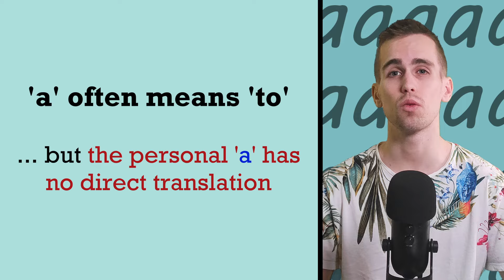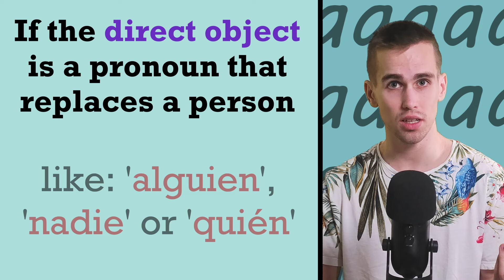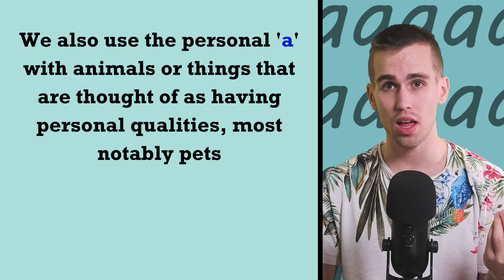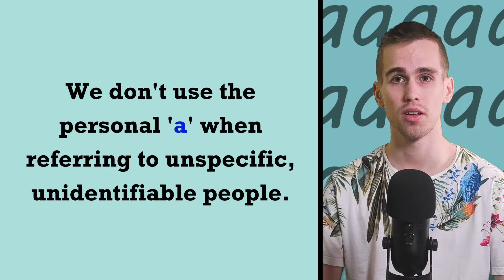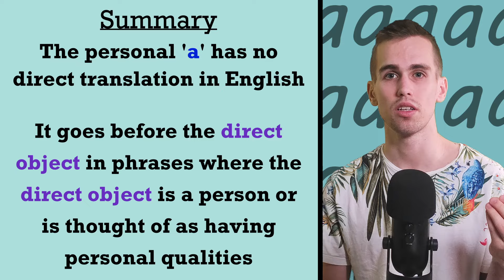How to use The Personal A in Spanish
The personal 'a' in Spanish has no direct translation in English. What does it mean and how do we use it?